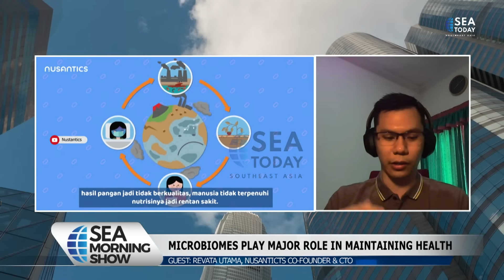Nusantics, The First Genomich Tech in Indonesia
Nusantics adalah teknologi genomika pertama di indonesia. nusantics berfokus pada penelitian tentang mikrobioma yang berperan penting dalam menjaga kesehatan. Nusantics juga menemukan metode uji PCR Covid-19 yang dilakukan dengan berkumur. Revata Utama sebagai co- founder nusantics berbagi tentang hal-hal tersebut, hanya di SEA Morning Show.

Nusantics is the first genomich tech in indonesia. they are focus to research about microbiome that play an important role in keeping us healthy. Nusantics also invented a PCR Covid-19 test method which is done by gargling. Revata Utama as co founder nusantics share about those things on sea morning show.